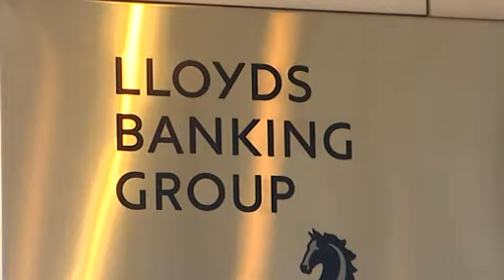Huge HBOS losses 'were unexpected'